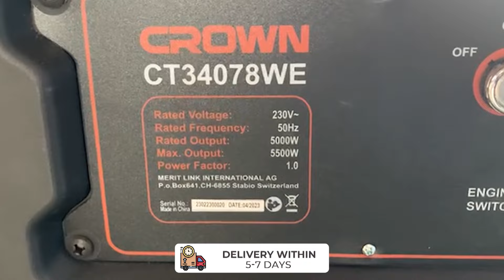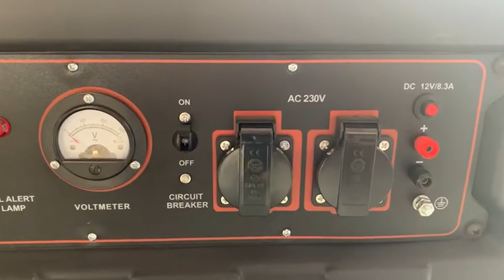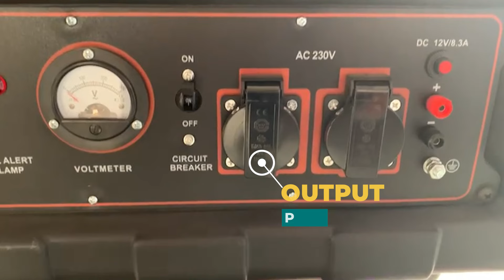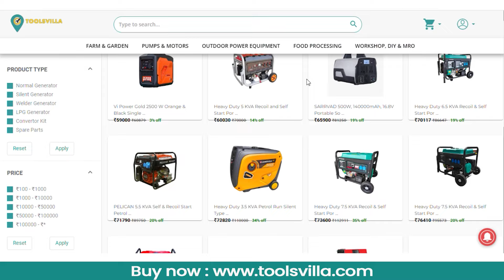Petrol Generator 5KVA | Generator Machine | Portable Petrol Generator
This 5kva Portable Petrol generator is equipped with top-notch features to meet your power needs. With a rated output of 5 KVA and a maximum rated output of 5 KVA it delivers reliable power whenever you need it. The generous 25 L fuel tank capacity ensures long hours of operation without refuelling. You have the convenience of both self-start and rope-start options, making it easy to get up and running. Don't let power outages or remote locations hinder your plans. This  Portable Petrol Generator provides a reliable and portable power solution for camping, outdoor events, and more. Our generator is compact, lightweight, and easy to transport, making them the perfect choice for any situation.